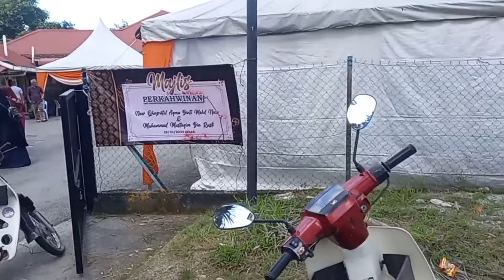TAK HERAN ‼️ BEGINI LAH SUASANA KENDURI KAWIN DI MALAYSIA